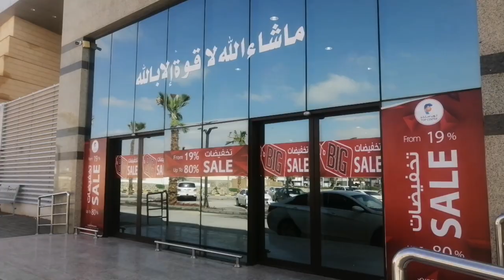Stylesh ladies Sandals | Biggest ladies sandal market saudi arabia | Top Center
This Vlogs is About A Good Day Out only I with my Mobile a Great Video Recording Lots of Fun.I Hope You Guys Will Enjoy today Vlogs For Me Love You all

👉 WARNING 👈
👉 WARNING 👈
This Video is Only for Porpose of Education. We are Just Providing Market Information,Singh at Work is not Promoting or Defaming any Brand in any way. We are not Responsible for any profit or Loss on any Way. Please Check Before Buying Goods and Make for Your Decision..

India 🇮🇳🙏